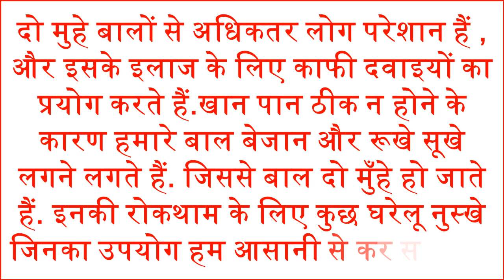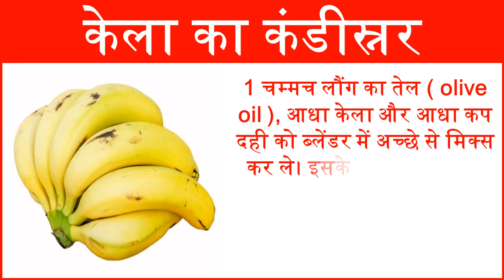मिनटों में करें दो मुंहे बालों को ठीक How do get rid of hair split ends tips hindi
हर कोई चाहता है की उसके बाल सुंदर तथा घने हो. लेकिन आजकल कई करने से हमारे बाल दो मुहे होने लगते हैं. आज हम आपको दो मुहे बालो की समस्या को दूर करने के कुछ आसान टिप्स बताने जा रहे हैं. इनसे आप आसानी से घर बैठे अपने दो मुहे बालो को ठीक कर सकते हैं. Hair is the most essential adornment of a human body, which enhances its splendor. Split ends are the result of fraying of the hair shaft due to excessive heat, mechanical stress, and dryness. Here are some easy- to- make or easy-to-do homemade remedies which can cure the problem of split ends.